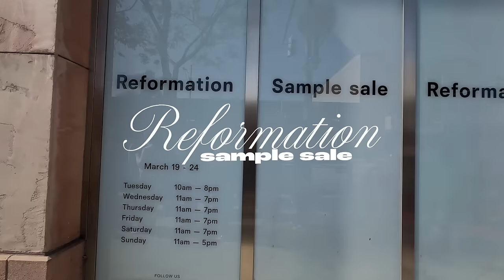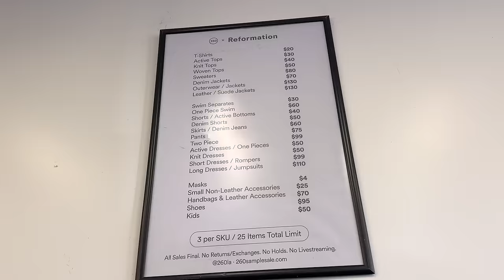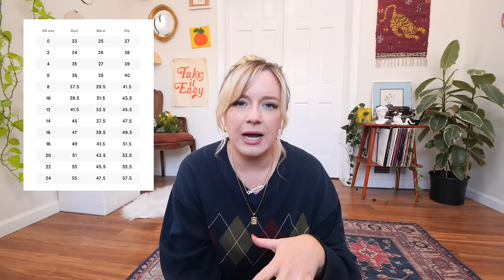i went to a REFORMATION sample sale in LA! (chaotic but *severely* discounted)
i went to a REFORMATION sample sale in LA! (chaotic but *severely* discounted)! this is such a unique experience, but it's always so fun! since reformation doesn't carry extended sizes in store, i decided to check out their sample sale in LA to see what cute spring and summer 2024 pieces they had! come to the sample sale with me as we look around! i managed to find quite a few midsize / plus size / size 16 (and more) goodies, so make sure to stay til the end for a try-on haul! hope you enjoy xoxoxoxo